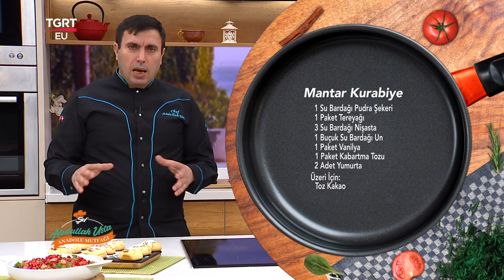Narlı Tavuk Kavurma Tarifi, Nasıl Yapılır? - Şef Abdullah Usta Anadolu Mutfağı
Lezzetli tariflerin ustası, mutfakların vazgeçilmez ismi Şef Abdullah Usta ile birlikteyiz! Bugün yine birbirinden enfes tariflerle sofralarınızı şenlendirecek, mutfakta harikalar yaratmanızı sağlayacak pratik ipuçlarını sizlerle paylaşacağız. Hafta içi her gün saat 15.30'da TGRT EU ekranlarında!

FREKANS BİLGİLERİ
Frekans : 12228 MHz
Symbol Rate : 8400
Polarizasyon : Dikey (Vertical)